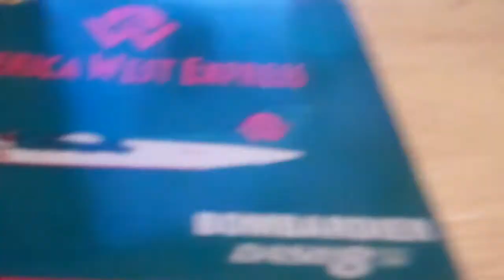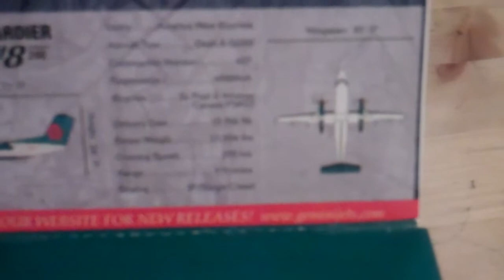Gemini Jets unboxing- 1:400 scale America West Express DHC-8-200